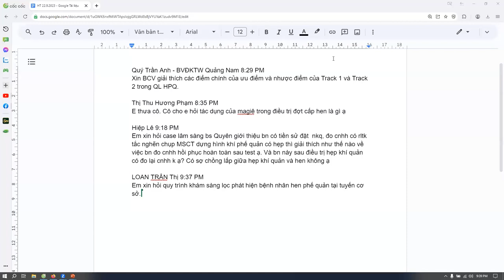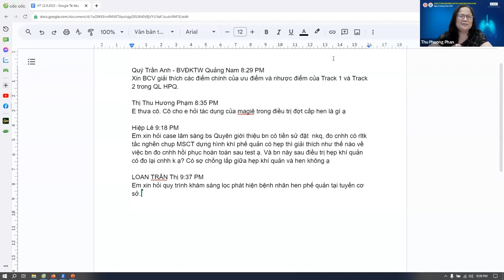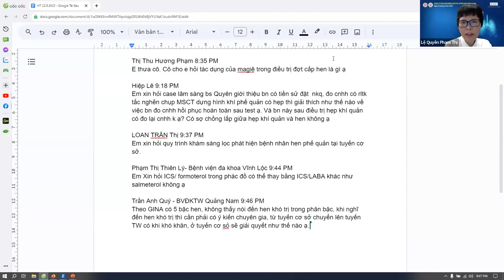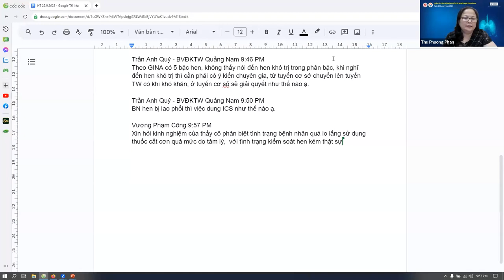22.9.2023 - Thảo luận